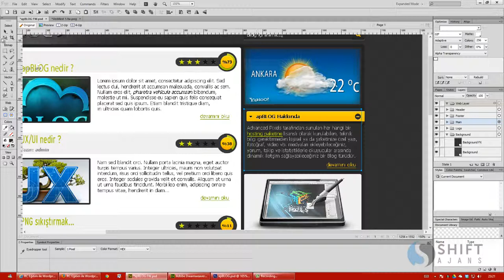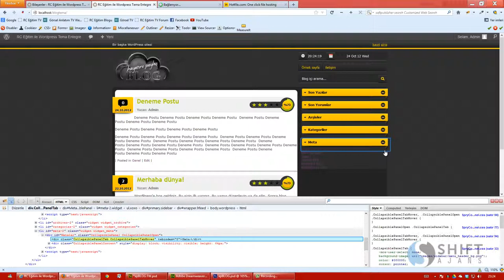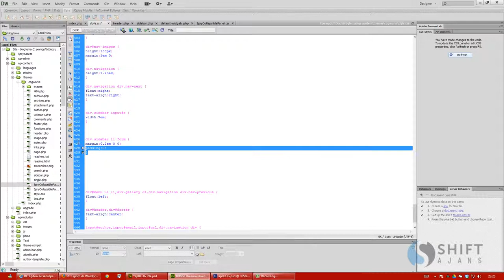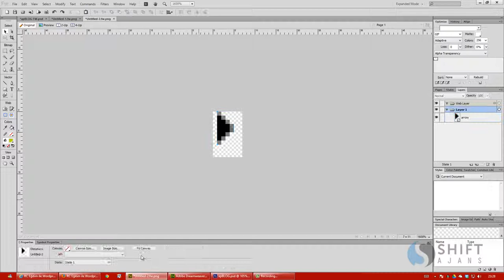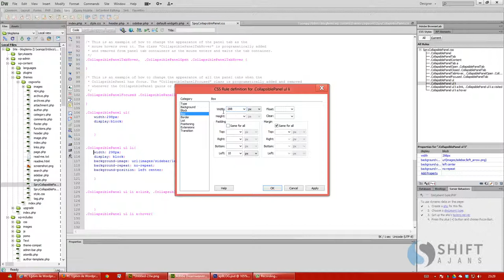30 1 Spry css düzenleme